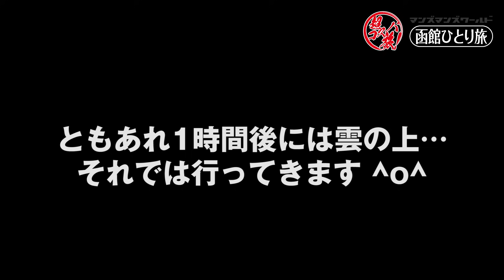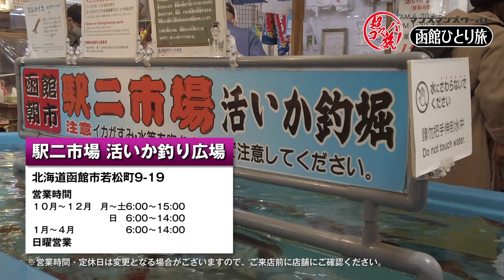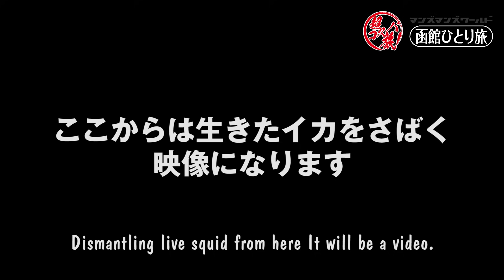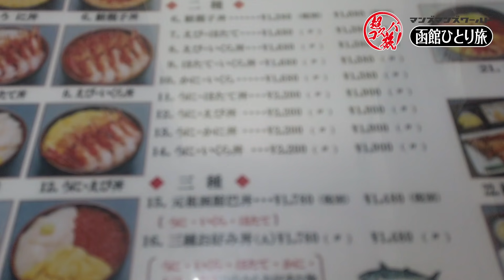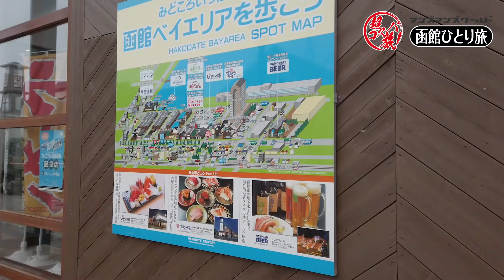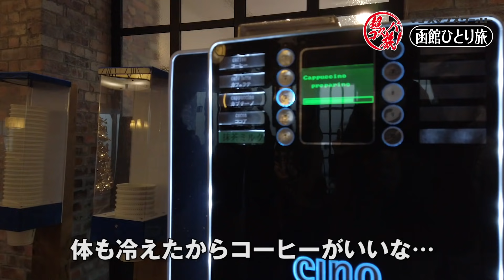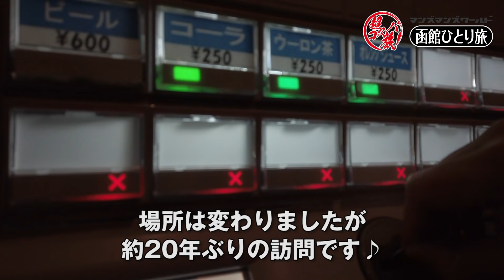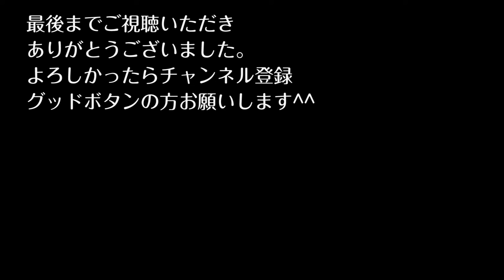【函館ひとり旅・前編】函館の美味い海鮮食べ呑み歩き 〜朝市で活イカ釣り&海鮮丼！函館の夜景も満喫したよ♪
まだコロナもおとなしかった11月初旬、雪の舞う函館に食べ呑み歩きひとり旅に出かけてきました♪ 今回のお宿は美味しい朝食で有名な「ラビスタ函館ベイ」！ 前編では朝市のもようや函館の夜景を楽しんでいってくださいね^o^